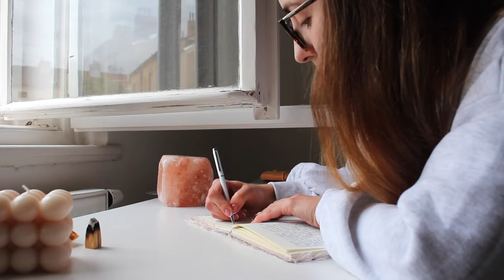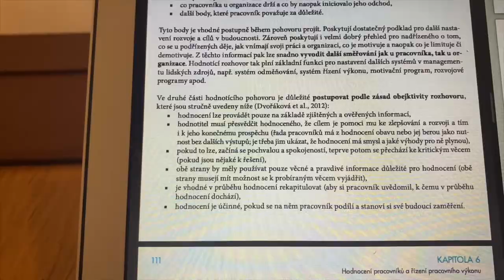VLOG | Notino haul a xenofóbne chovanie sa na moju osobu?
Dnešný oddychový vlog plný učenia, myšlienok, haul-u z Notina a v neposlednom rade som nezabudla spomenúť aj nemilú príhodu, ktorá sa mi stala v tramvaji v Praha.
Maj sa krásne. :)

SLEDUJ MA